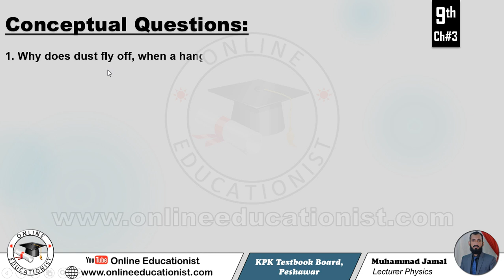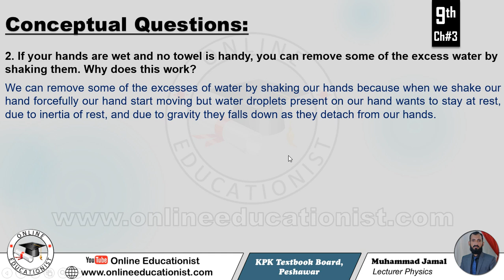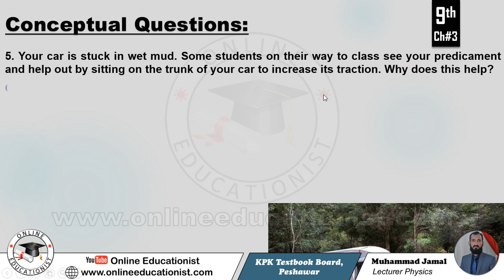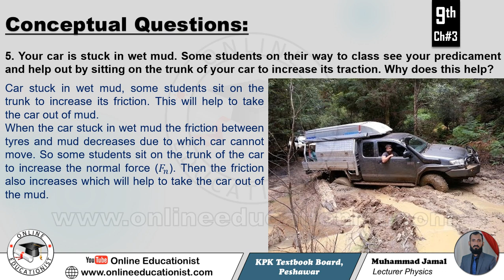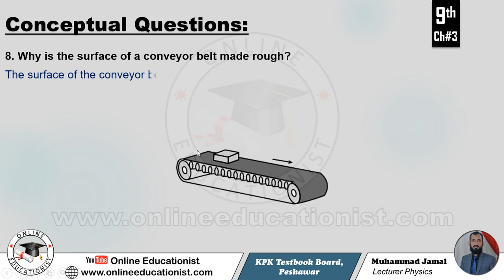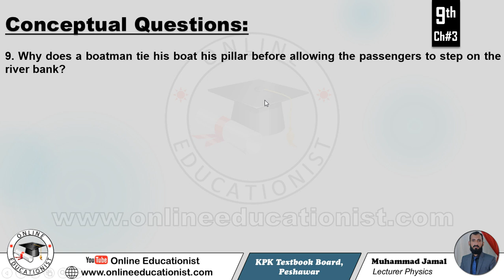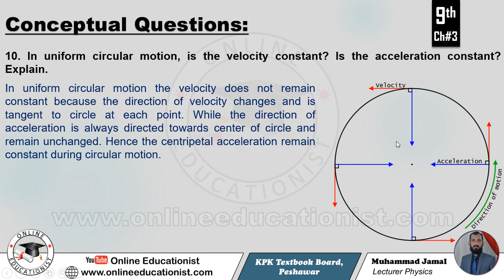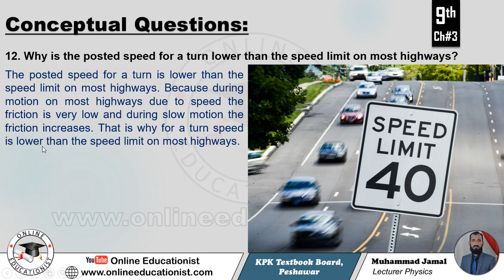Conceptual Questions | Physics 9th | Chapter 3 Dynamics | KPK Textbook Book Peshawar | SLO Base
Encircle the best possible option.
 A 30kg object is supported from rope, such that tension in the rope is equal to its weight. The weight of the object is
 Force needed to produce an acceleration of 10〖ms〗^(-2) in a ball of mass 0.5kg is
 Ball A collide with ball B which is at rest, after the collision which of the following condition is not possible
(a) Ball A comes to rest and ball B start moving  (b) Both balls move in same direction
(c) Both balls move in opposite directions  (d) Both balls are at rest
 What is the mass of a car that is traveling with a velocity of 20〖ms〗^(-1)  [W] and a momentum of 22000kg〖ms〗^(-1)  [W]
 An object at earth and taken to moon should have
(a) less mass/less weight     (b) same mass/same weight
 The unit of coefficient of friction is
(a) N   (b) kg    (c) μ    (d) it has not units
 The centripetal acceleration for an object of mass 1kg moving with 6〖ms〗^(-1) in a circle of radius 3m is
 How many times the centripetal force will increase if the mass of a body moving with uniform speed in a circle is doubled?
(a) six time s  (b) two times   (c) four times   (d) eight times
 Which of the following forces can act as a centripetal force
(a) tension   (b) friction   (c) gravitational force  (d) all of these
 An empty suitcase is placed in the middle of bus on its floor traveling at high speed. When the bus take brake suddenly, the suitcase slide
(a) backwards  (b) forward   (c) jumps up   (d) remains in place
 In Newton’s third law the action reaction pair does not neutralize each other, because they
(a) act on same body (b) act on different bodies (c) act on third body  (d) produce friction
Give a brief response to the following questions
 Why does dust fly off, when a hanging carpet is beaten with a stick?
 If your hands are wet and no towel is handy, you can remove some of the excess water by shaking them. Why does this work?
 Why a balloon filled with air move forward, when its air is released?
 Why does a hose pipe tend to move, backward when the fireman directs a powerful stream of water towards fire?
 Your car is stuck in wet mud. Some students on their way to class see your predicament and help out by sitting on the trunk of your car to increase its traction. Why does this help?
 How does frication help you walk? Is it kinetic friction or static friction?
 The parking brake on a car causes the rear wheels to lock up. What would be the likely consequence of applying the parking brake in a car what is in rapid motion?
 Why is the surface of a conveyor belt made rough?
 Why does a boatman tie his boat his pillar before allowing the passengers to step on the river bank?
 In uniform circular motion, is the velocity constant? Is the acceleration constant? Explain.
 You tie a brick to the end of a rope and whirl the brick around you in a horizontal circle. Describe the path of the brick after you suddenly let go of the rope.
 Why is the posted speed for a turn lower than the speed limit on most highways?
Q. Solve the following numerical questions.
 1580kg car is traveling with a speed of 15.0〖ms〗^(-1). What is the magnitude of the horizontal net force that is required to bring the car to a halt in a distance of 50.0m?
 A bullet of mass 10g is fired with a rifle. The bullet takes 0.003s to move through barrel and leaves with a velocity of 300〖ms〗^(-1). What is the force exerted on the bullet by the rifle?
 A 2200kg vehicle traveling at 94〖kmh〗^(-1)  (26〖ms〗^(-1)) can be stopped in 21s by gently applying the brakes. It can be stopped in 3.8s if the driver slams on the brakes. What average force is exerted on the vehicle if both of these stops?
 You want to move a 500N crate across a level floor. To start the crate moving, you have to pull with a 230N horizontal force. Once the crate “breaks loose” and starts to move, you can keep it moving at constant velocity with only 200N. What are the co-efficient of static and kinetic friction?
 Two bodies of masses 3kg and 5kg are tied to string which is passed over a pulley. If the pulley has no friction, find the acceleration of the bodies and tension in the string.
 Determine the magnitude of the centripetal force exerted by the rim of a car’s wheel on a 45.0kg tyre. The tyre has a 0.480m radius and is rotating at a speed of 30〖ms〗^(-1).
 A motorcyclist is moving along a circular wooden track of a circus (death well) of radius 5m at a speed of 10〖ms〗^(-1). If the total mass of motorcycle and the rider is 150kg find the magnitude of the centripetal force acting on him?
 A car of mass 1000kg is running on a circular motor way interchange near Swabi with a velocity of 80〖ms〗^(-1) the radius of the circular motorway interchange is 800m. How much centripetal force is required?